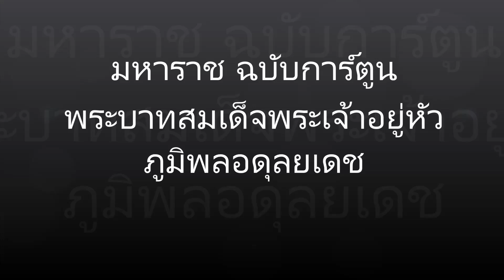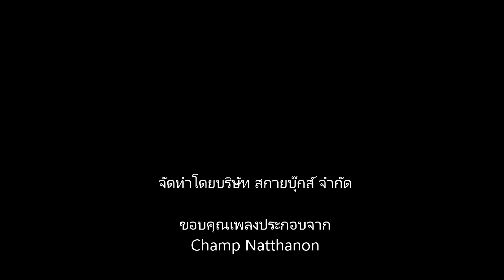พระบาทสมเด็จพระเจ้าอยู่หัวภูมิพลอดุลยเดชมหาราช ฉบับการ์ตูน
เพลง สายฝน พระราชนิพนธ์ ในพระบาทสมเด็จพระปรมินทรมหาภูมิพลอดุลยเดช
Covered by Champ Natthanon